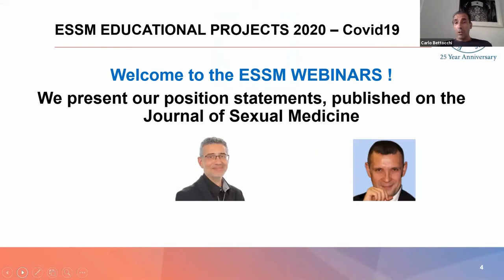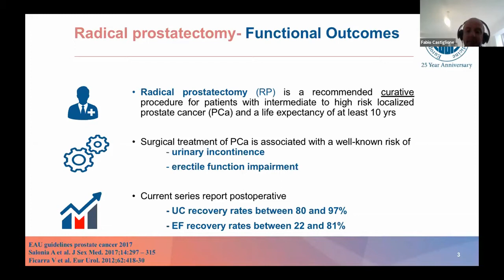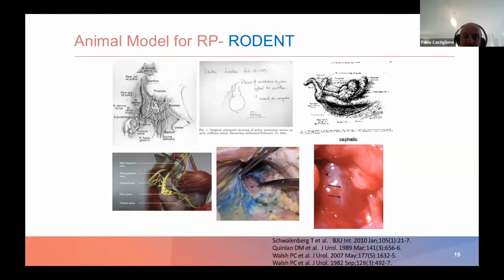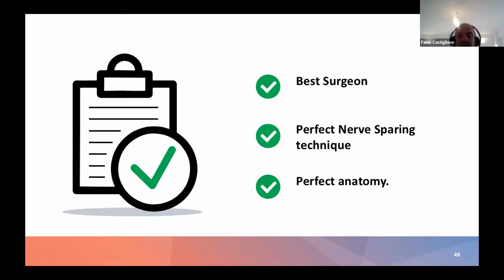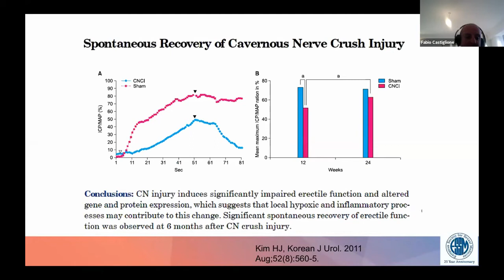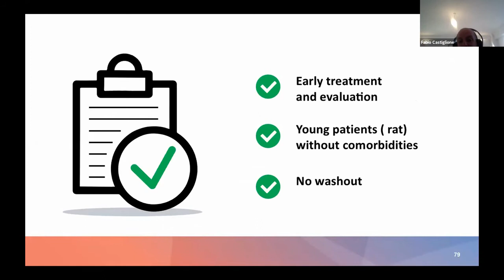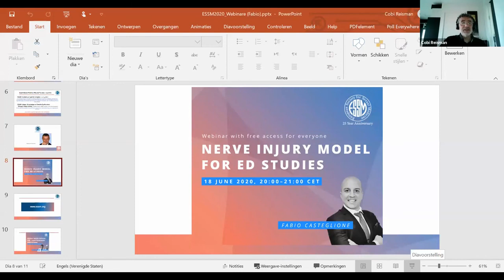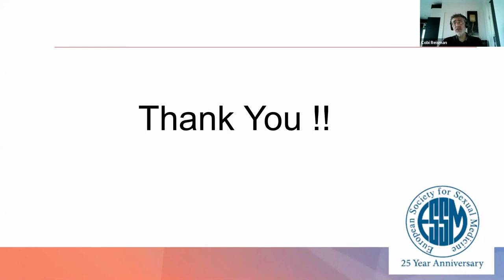ESSM Statements Webinar Series | Part 7 | The use of the cavernous nerve injury model for ED studies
We kindly invite you to the ESSM webinar series. In each webinar our experts will discuss one of the latest published ESSM position statements in different subjects related to your clinical practice. Don’t miss the opportunity to gathered knowledge and update according to available scientific evidence.

"The use of the cavernous nerve injury model to study post radical prostatectomy ED" by Fabio Castiglione on June 18, 2020.

Learning Objectives
- Explain the current animal models that are used in translational studies to understand the pathophysiology of erectile dysfunction after nerve-sparing radical prostatectomy.
- Guide scientists toward utilization of the rodent model in an appropriate, timely, and proficient fashion.